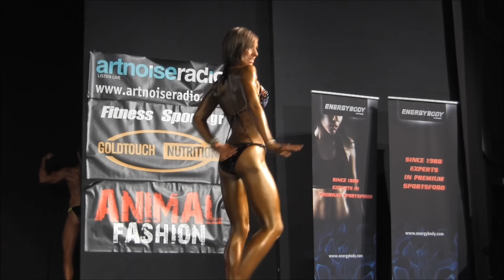Urtė Stankevičiūtė (LTU), WFF Universe 2013 - Juniors Winner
Urtė Stankevičiūtė (LITHUANIA), Female Juniors - Place 1
Thessaloniki (GRE), June 15th